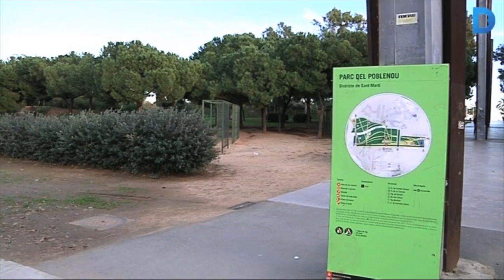Comença la reforma del tram final de la rambla del Poblenou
Comencen les obres de la Rambla del Poblenou entre els carrers del Taulat i el passeig de Calvell. Aquest és el tram de la Rambla que quedava per millorar, després de la substitució del paviment que es va fer en el tram compres entre Pere IV i Taulat. Les obres es duran a terme en dues fases, durant uns sis mesos, primer el costat Besòs i després el costat Llobregat. Més informació